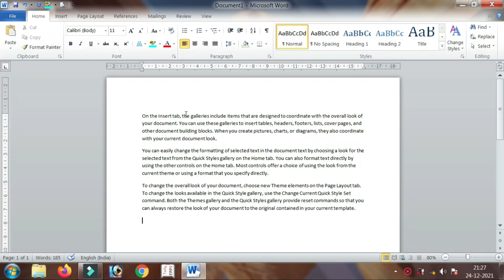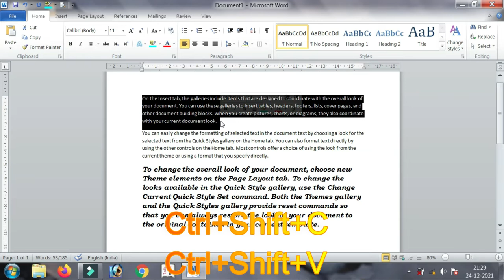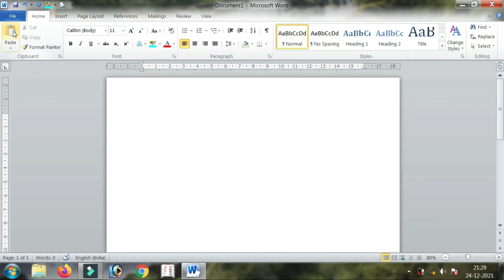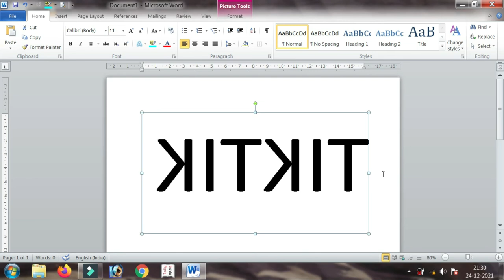Paste Special And Format Painter in MS Word || Format Painter Ka Use Kese || GBCTI || By Vikash Sir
Paste Special And Format Painter in MS Word || Format Painter Ka Use Kaise karte Hai. || GBCTI || By Vikash Sir